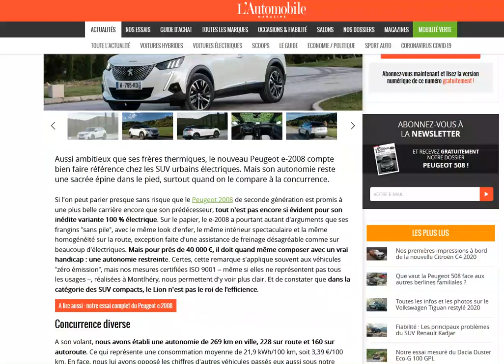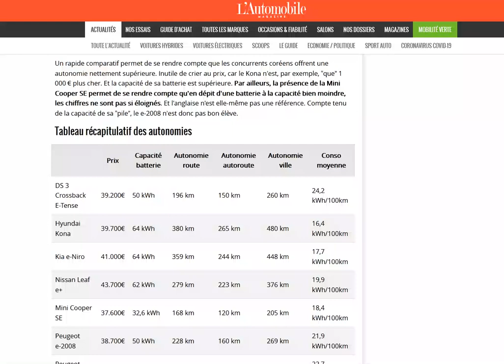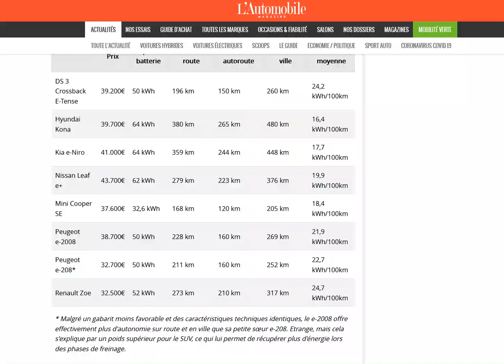Le Peugeot e-2008 consommerait moins que la e-208 ?! Attention aux articles de ce genre...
Je sais pas qui a écrit ça mais c'est ridicule et ça induit les gens en erreur !